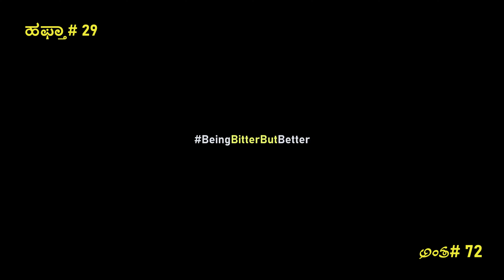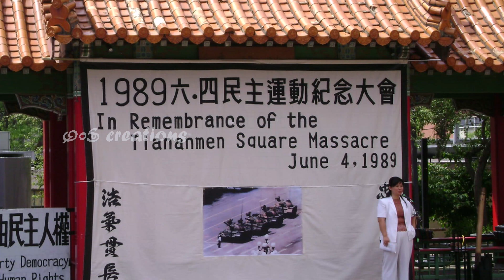Jawaharlal Nehru University during 1980s, JNU Alumni recollecting great times! Antha Channel English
JNU always reacted to not only India's actions but also to the entire world! But the way they reacted then and now has a life changing story! This is expected when an organization does not retain right talent!!

Mr. Narayan Vaari (Naagesh) is an alumni of JNU studied during 1982-88. He recollects his days at the college, education system during then, his seniors mentors like Mrs. Nirmala Sitaraman etc.

He also recollects how JNU reacted in various worldwide issues during 1980s by remaining in constitutional limits, without any street violence, etc.

Hear straight from the horse's mouth about what happened within Jawaharlal University during Tiananmen Square Massacre in China, or during Nelson Mandela's release or even during then India's Prime Minister Indira Gandhi's assassination.